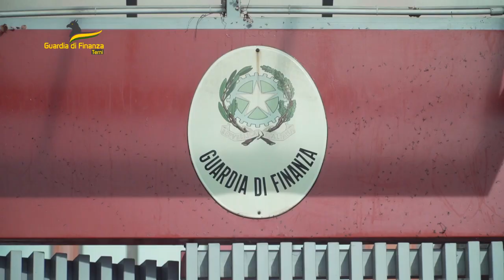Maxi frode fiscale: l'operazione della finanza tocca Teramo e L'Aquila